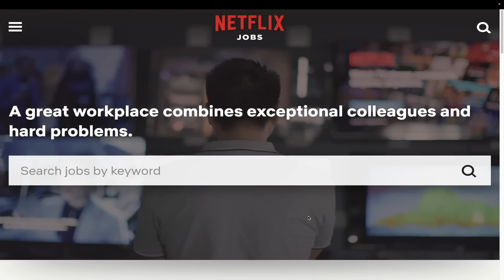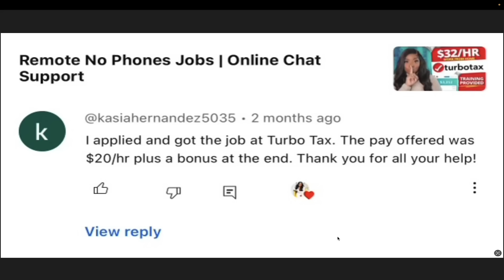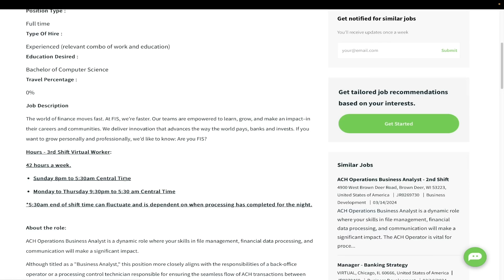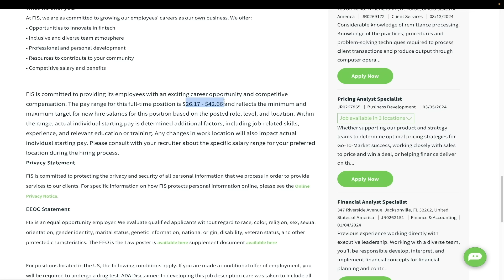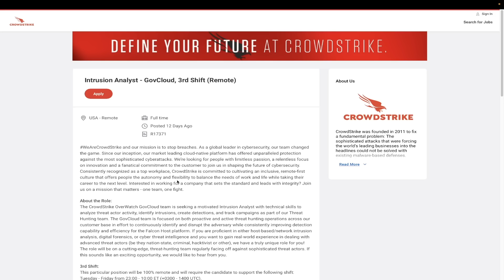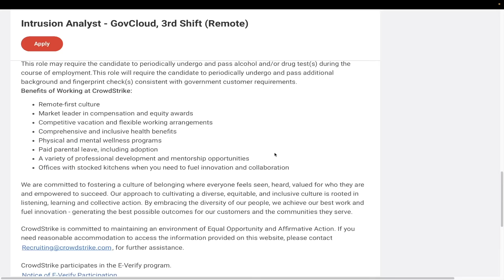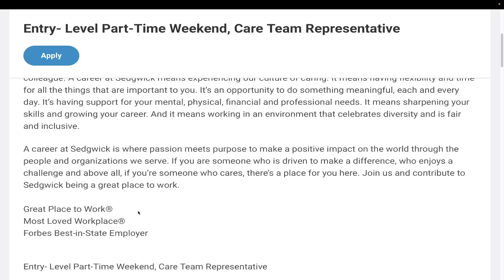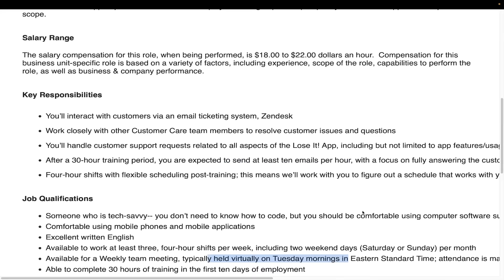Part Time & Overnight Jobs for Busy People | Side Hustles 2024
👩🏽‍💻[GRAB THE RESUME TEMPLATES W/ JOB LINKS HERE:]

Get ready for OVERNIGHT & PART TIME jobs galore! 🚀 There are 7 jobs in this video that pay up to $50/hr! Hurry! 🥰

🚨I will *NOT* be posting direct links due to the high volume of viewers that could possibly CRASH the job site if everyone goes to it at the same time. You have GOOGLE, please use it💕💕

Please do NOT lie about your resume or job experience. These videos are for informational guides only and you should do your OWN research and verify all information with company recruiters.